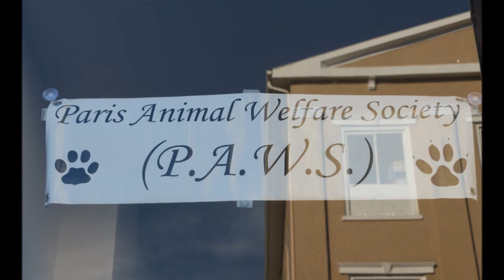PAWS 4 24 14 Art Walk Paris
Paris Animal Welfare Society was at the Art Walk on Main St., Paris KY tonight. Here's a short clip of a few of the kittens, cats and dogs available for adoption.